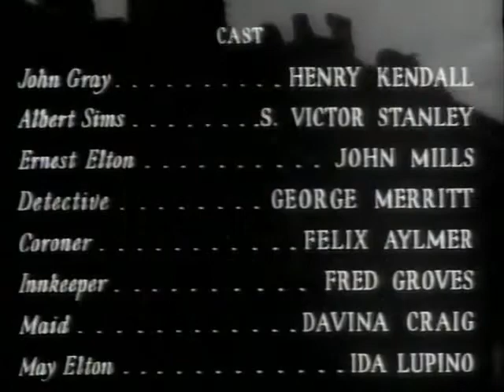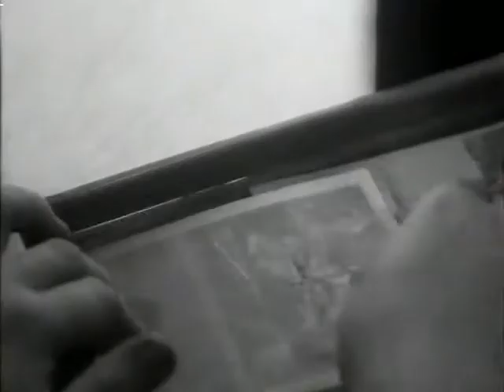The Ghost Camera (1933)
When a photograph is taken at the scene of a murder, the camera is tossed out of a castle window to destroy the evidence and lands in the back of a passing car belonging to chemist John Gray who becomes an amateur sleuth after developing the film, and goes in search of the woman captured by the photograph